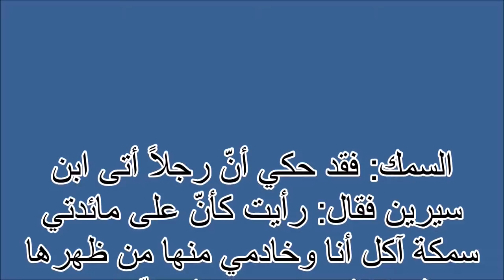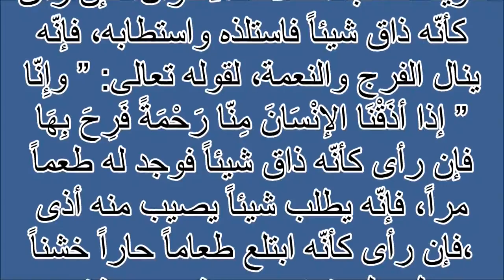اكل السمك Tafsir al ahlam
تفسير,
ابن سيرين,
تفسير احلام ابن سيرين,
تفسير حلم,
تفسير الاحلام للامام الصادق,
مفسر الاحلام,